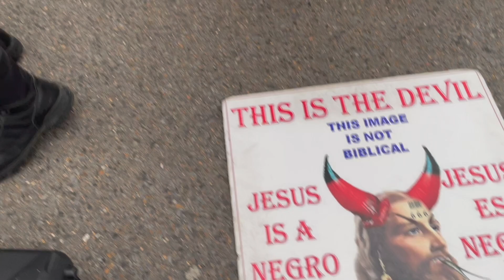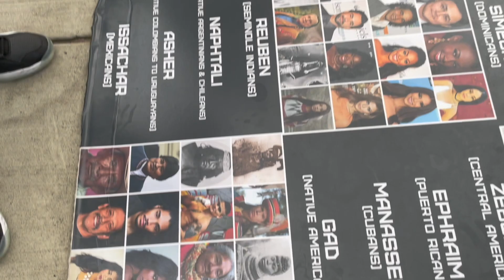I BEEN TO HELL TWICE + EVERYONE GOT 9 EYES!